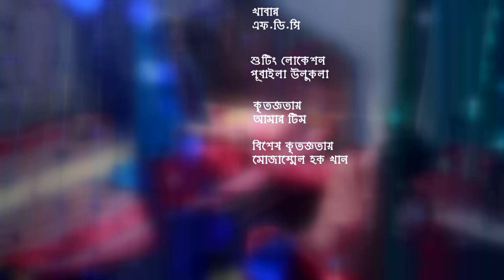Sorol Prem | Mir Sabbir | Ahona | Kochi Khondokar | Sumona | Bangla Natok 2017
Natok : Sorol Prem
Directed : Shariyar Sumon
Starring : Mir Sabbir, Ahona, Kochi Khondokar, Sikha Mou, Prima, Sumona Sumi,
Story : Borzahan Hossain
Language : Bengali
Label : Cd Choice